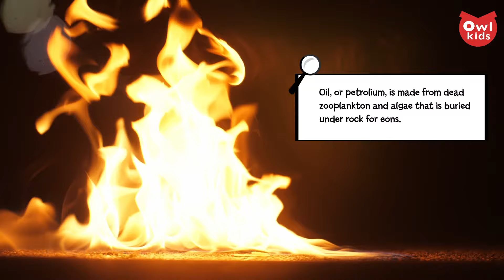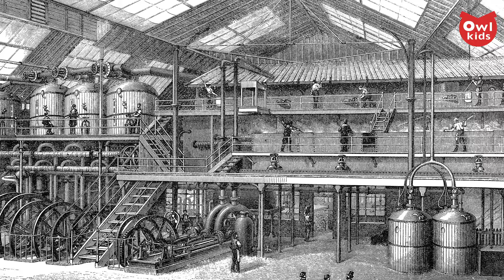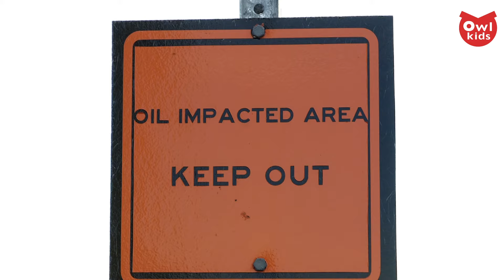What are fossil fuels? | General KnOWLedge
Fossil fuels are a hot topic right now—but what exactly are they? And what is the downside to a world powered by coal, oil, and natural gas? In this episode of OWLconnected's General KnOWLedge, we're taking a deep look at the science behind, and the history of, fossil fuels.

All images and videos licensed via Getty Images and Dreamstime.